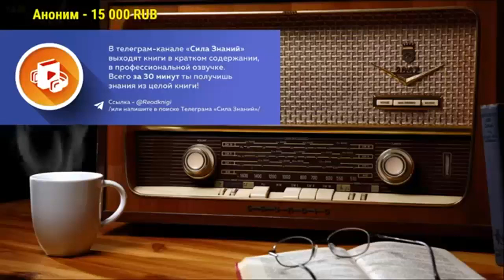Хованский защищает рабов от Ежи Сармата 2/3